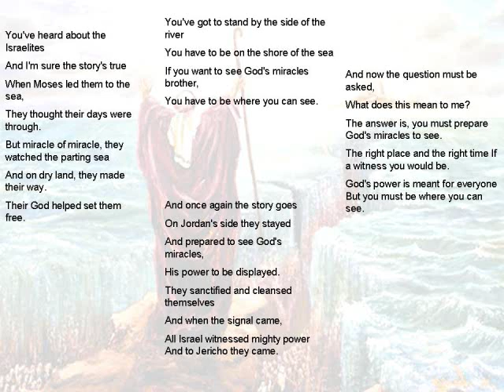Put Yourself Where You Can See - Brent J. Slade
Written in 1994 by Brent J. Slade. Recorded with Gay Slade accompanying on the piano.